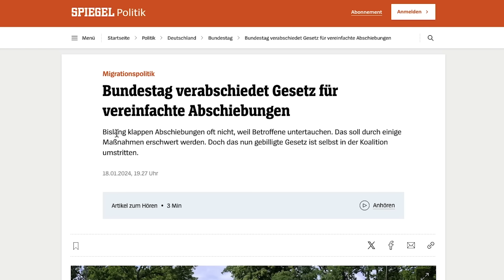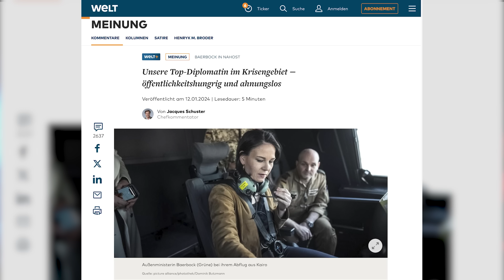Home Office # 406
In der ersten Sendung auf dem neuen Kanal und leicht veränderten Gewand, sprechen wir mit M. Fiedler und T. Röper über die aktuellen Schlagzeilen.